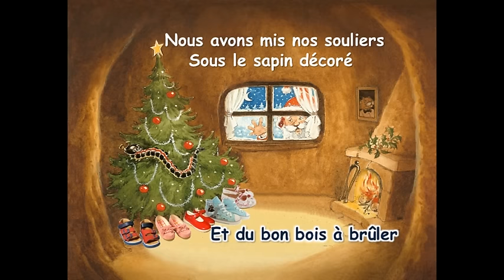Versini - Père Noël frappe à la porte - YourKidTv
Pére Noël frappe à la porte - Anny et Jean Marc Versini - YourKidTv

Auteurs, compositeurs, interprètes : Anny et Jean-Marc Versini
Chanson extraite du CD "Père Noël frappe à la porte"
 vidéo : Anny et Jean-Marc Versini
Marmottes Productions